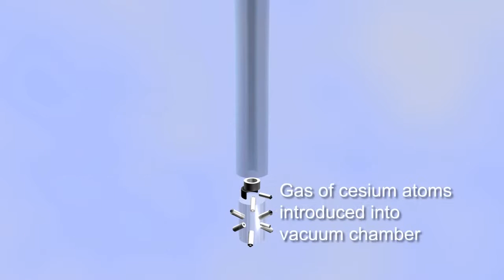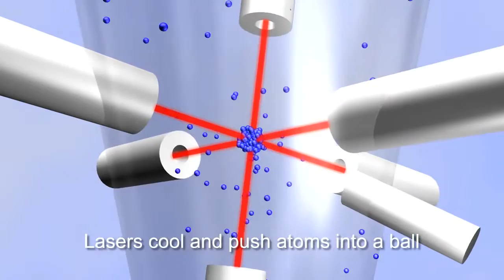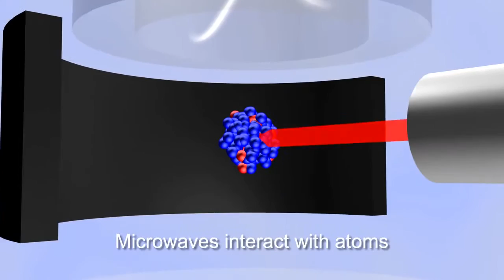Atomtronics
Campbell Interview 09 10 15